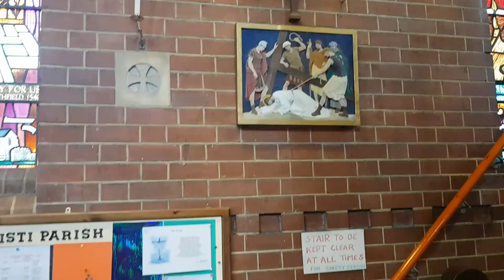Stations of the Cross from Corpus Christi, Weston-super-Mare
Canon Tom Gunning leads the Stations of the Cross from the beautiful church of Corpus Christi, Weston-super-Mare, England. The stations are taken from the book by Sr Beda Brooks, a Benedictine nun of the Bavarian Abbey of St Walburg, Eichstätt. Many thanks to Peter Ottley for the photographs.